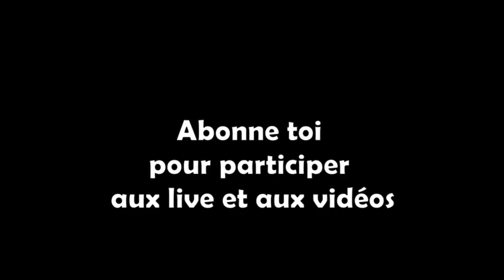DÉCOUVERTE BRAWL PASS UNBOXING ASMR français Gaming Brawl stars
découverte du nouveau  brawl pass de brawl stars en live avec un Unboxing de la chance 💪